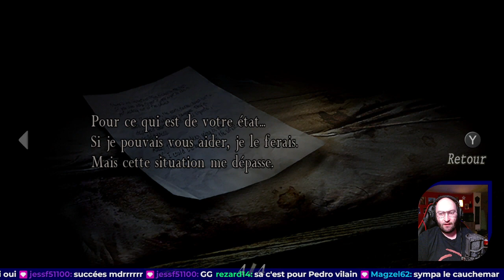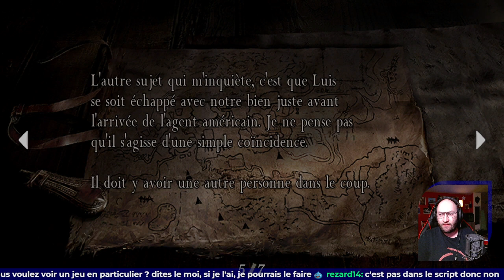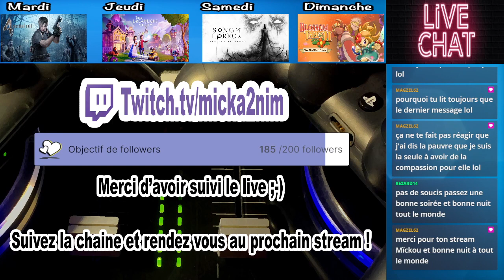[FR] Replay : Resident Evil 4 (2/7)